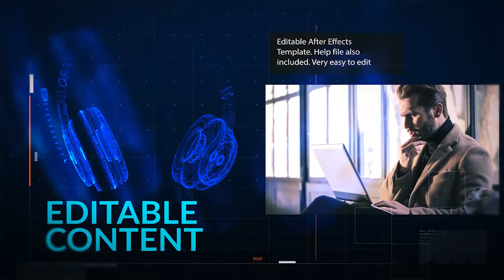Digital Corporate Slideshow | AE Project File | Free Download | Easy to Use | After Effects Template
Modular Structured
Quick color changer
No Plugins Required
1:00 Min Duration
Digital Videos Included
06 Images or video holders

DOWNLOAD INCLUDES